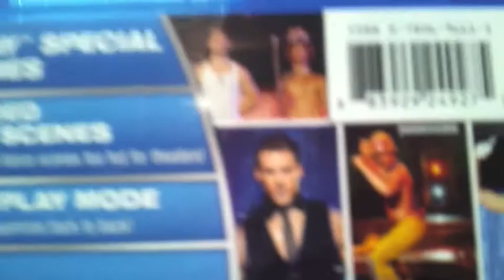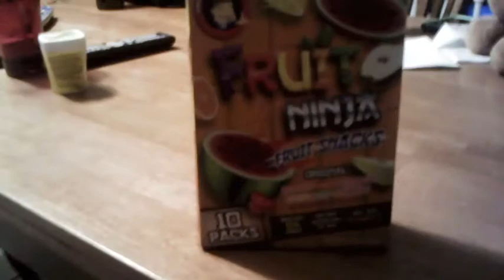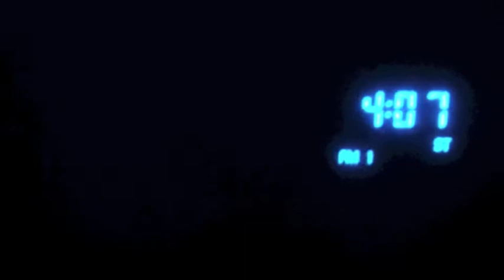Vlog #6 Happy Thanksgiving!